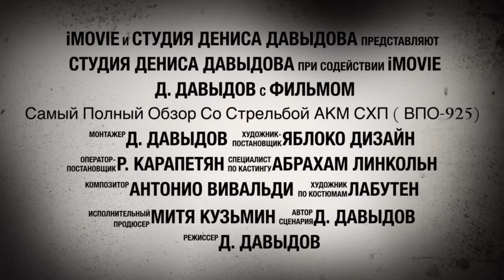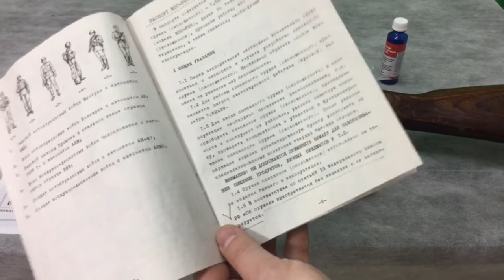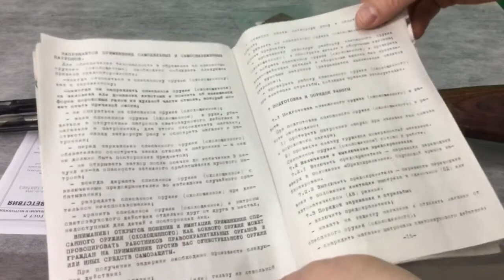ОБЗОР И СТРЕЛЬБА: АКМ АВТОМАТ КАЛАШНИКОВА МОДЕРНИЗИРОВАННЫЙ СХП ( ВПО-925 )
Не исключаю,  что самый полный, лучший и детальный обзор охолощенного автомата АКМ от Молот Оружие
ДЛЯ АДМИНИСТРАЦИИ ЮТЮБА: Внимание контент носит образовательный характер. Все предметы используемые в видео имею документы и сертификаты, легальное происхождение, все процедуры ведутся профессионалами и в рамках закона РФ И ЮТЮБА. В большинстве используются деактивированные и охолощенные образцы. Также соблюдаются все рекомендации ютюба по оружейной тематике. Реклама магазина не идет !!!